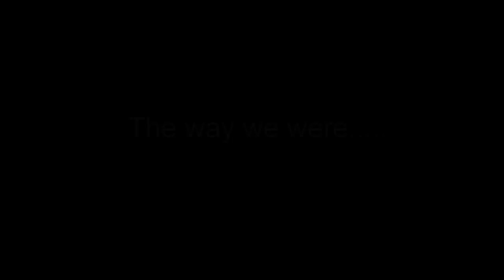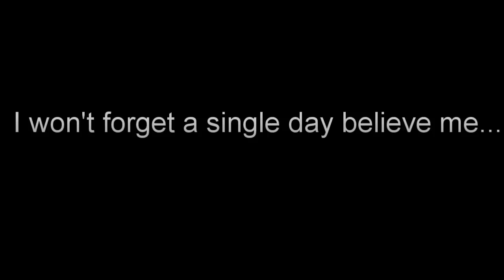GTA IV Cops 'n' Crooks The Way We Were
Enjoy a nostalgic trip down memory lane as we see some of the finest Cops and Crooks players the PC platform has ever produced arsing about like noobs (because back then, we all were).